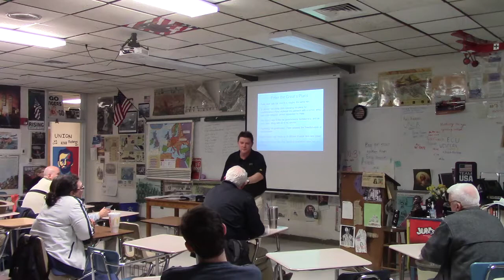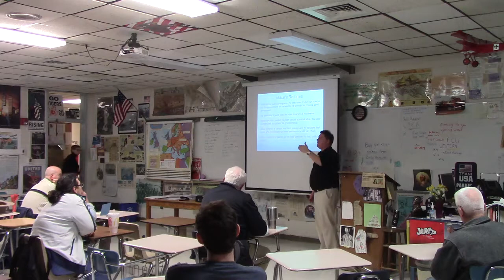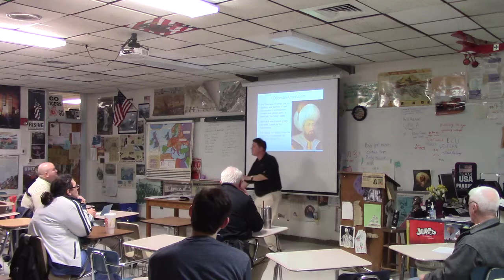CHHS PTSA Absolutism In Asia Lecture Part #1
Lecture on the Success of the Gunpowder Empires and Absolutism in Asia
Ottomans
Mughals
Ming Dynasty
Tokugawa Japan
Safaviad